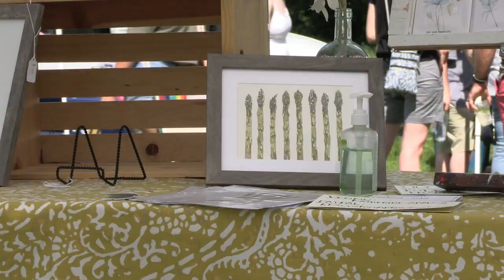Hadley Asparagus Festival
Here's some of the footage of the Hadley Asparagus Festival from a few years back.